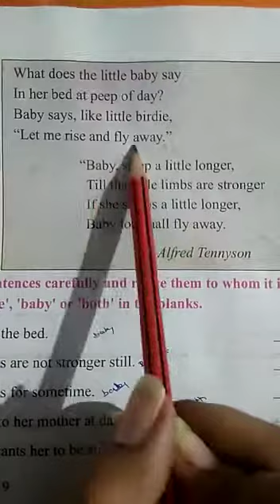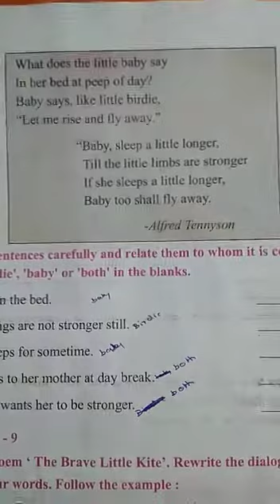Class 5 English poem 2 unit 7